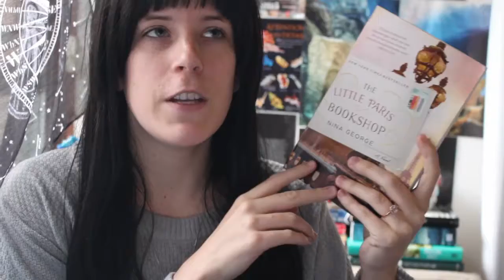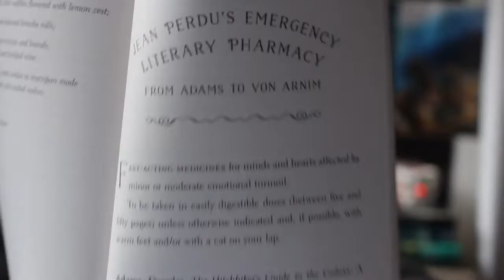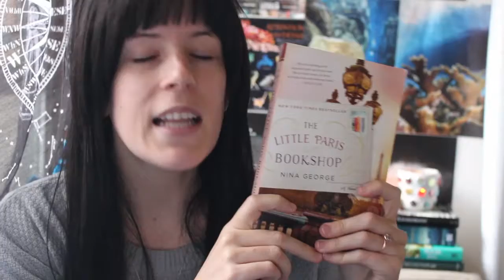The Little Paris Bookshop | REVIEW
Hello! Today I review the adorable book, The Little Paris Bookshop by Nina George. If you like France, barges and books then this is for you!